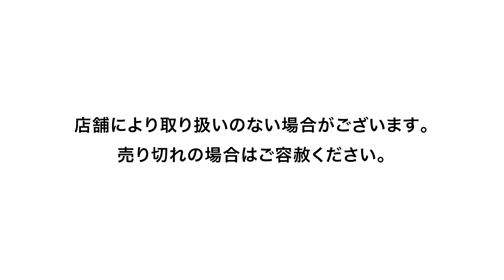【アピタ・ピアゴオリジナル】軽くて持ちやすいフライパン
毎日の料理に活躍する、軽くて持ちやすいフライパンのご紹介です。
使いやすさを考えた様々な機能！
・人間工学に基づき開発された持ちやすいハンドル！
・軽量化
・IH、ガス火どちらも対応！
・金属へらもOK

ラインナップも充実！ぜひ一度、お手に取ってみてくださいね🎵

※一部のアピタ・ピアゴにて販売中。品切れの際はご容赦ください。
※一部取り扱いのない店舗がございます。